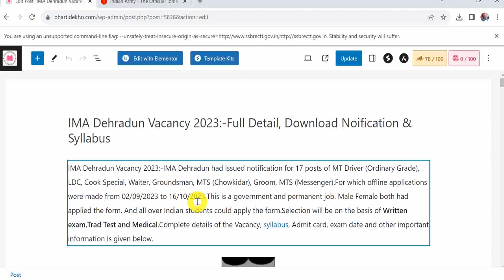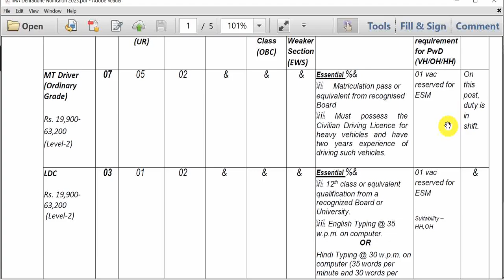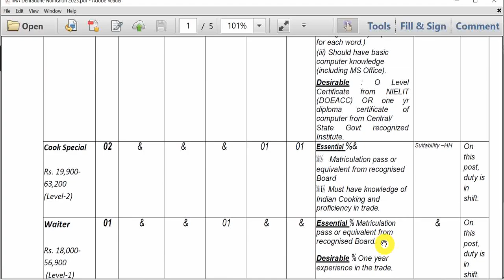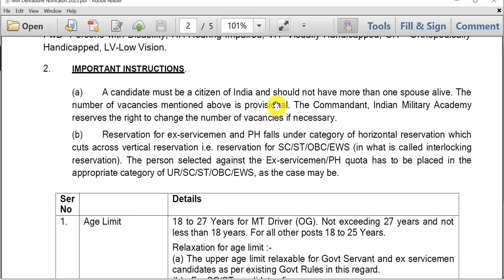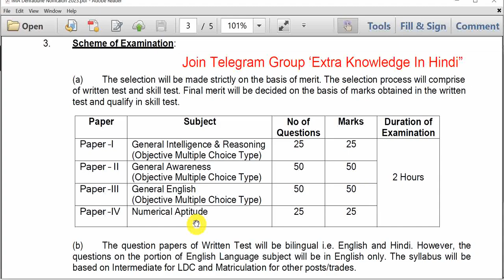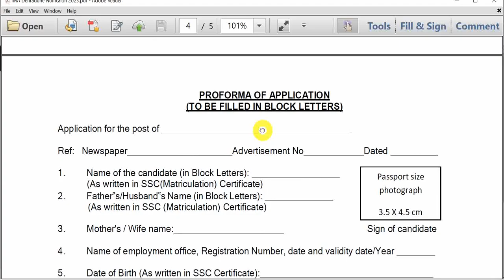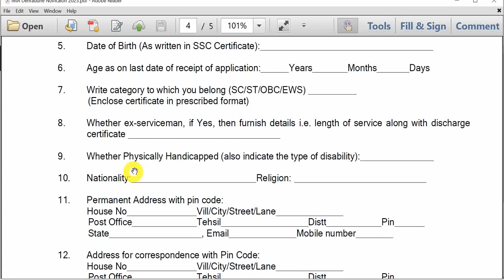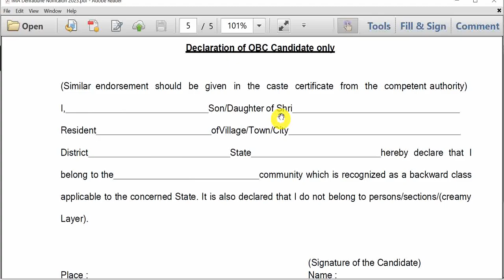IMA Dehradun Vacancy 2023 | IMA Dehradun Recruitment 2023 | IMA Dehradun Offline Vacancy 2023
Hello Friends mere youtube channel ‘Extra Knowledge In Hindi’ M apka Swagt Hai mere es Video m apko IMA Dehradun Vacancy 2023,IMA Dehradun Recruitment 2023,IMA Dehradun Offline Vacancy 2023,Ki information Milegi to Please Video Last Tak Dekhiyega.